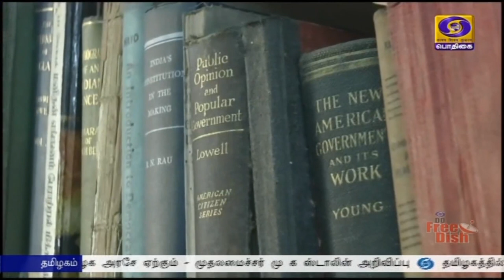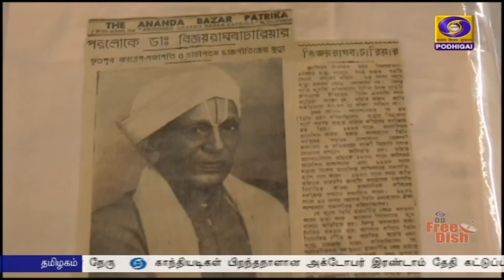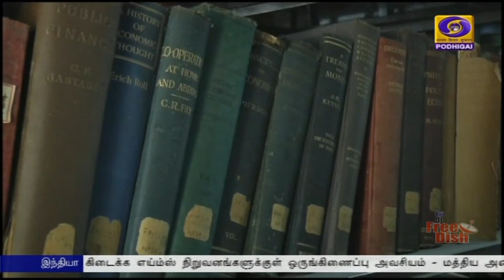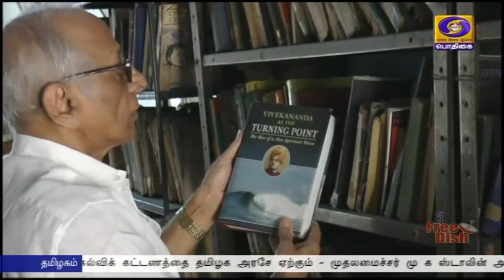PodhigaiTamilNews பொதிகைசெய்திகள் AzadiKaAmritMahotsav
சுதந்திர போராட்டத்தில் தன்னு‍டைய அபார ஈடுபாட்டின் காரணமாக சேலத்து நாயகன் என்றும், தென்னிந்தியாவின் சிங்கம் என்றும் பாராட்டப்பட்டவர்   சேலம்  சி விஜயராகவாச்சாரியார்.
  75 வது சுதந்திர தின கொண்டாடப்படும் இந்த வேளையில் அவரது விடுதலை போராட்ட பங்களிப்பு பற்றிய தகவல்களை பார்க்கலாம்.